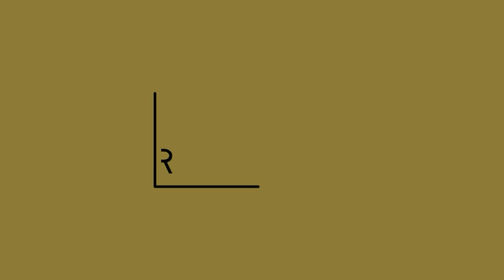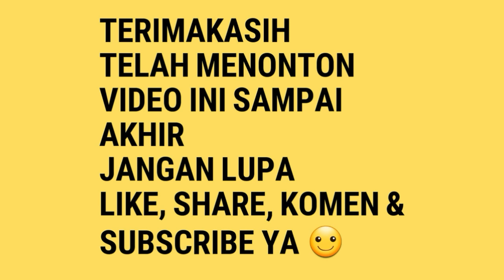Kenari RUSIYA Faba SF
Burung milik Pax Eko Faba
Pecangakan
Comal Pemalang
Jawa tengah
Indonesia